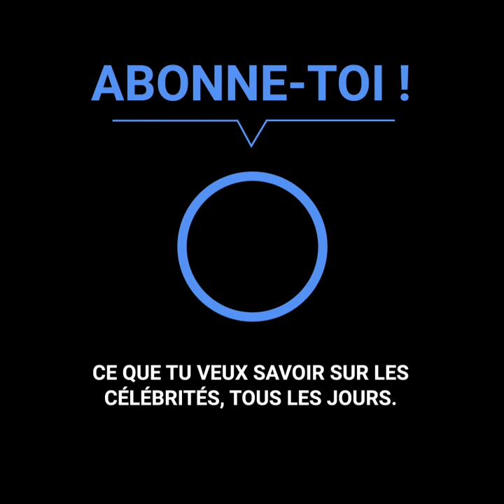La fin tragique de Pierre Goldman, le frère radical du chanteur Jean-Jacques Goldman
Avant la naissance du chanteur Jean-Jacques, son frère aîné Pierre grandit dans la violence et le détachement familial. C'était une autre époque et la guerre froide était dans l'air. Très différent de son frère artiste, Pierre se découvre une passion pour la politique. Mais la radicalisation lui coûtera cher, à lui et à sa famille, et devenir un chef armé aura raison de lui.